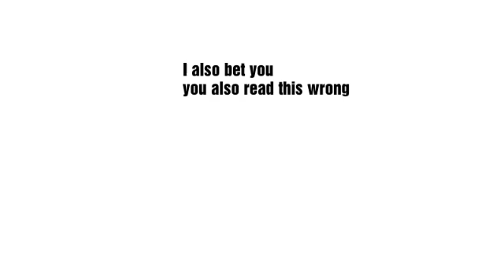I bet you you read this video title wrong